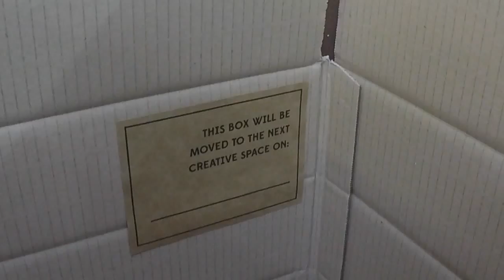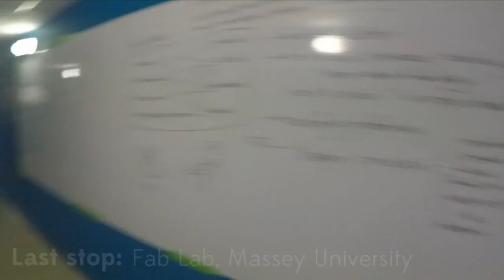Offcuts Pitch Trailer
Creative Futures
Massey University